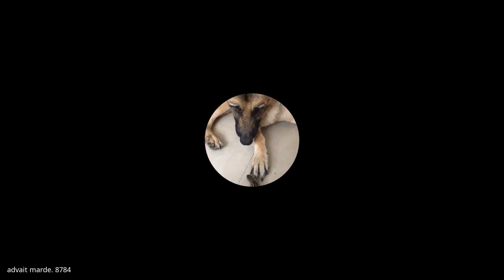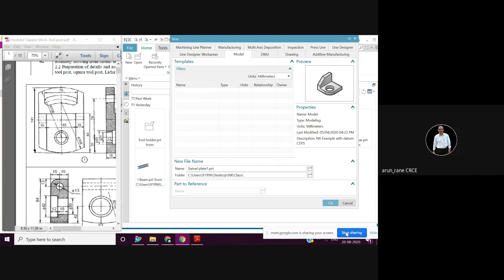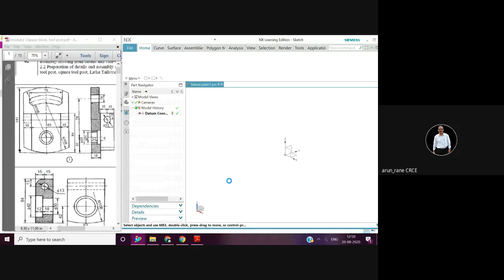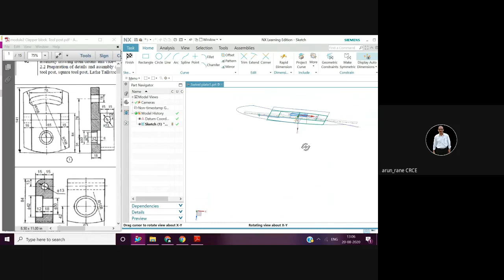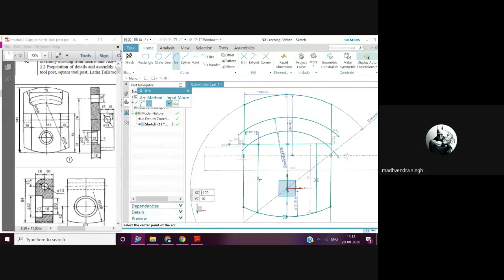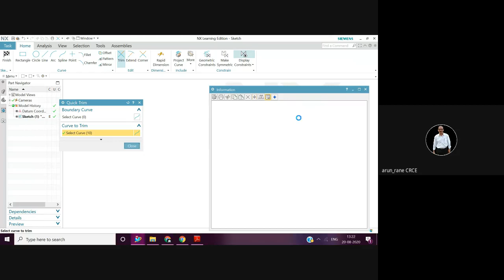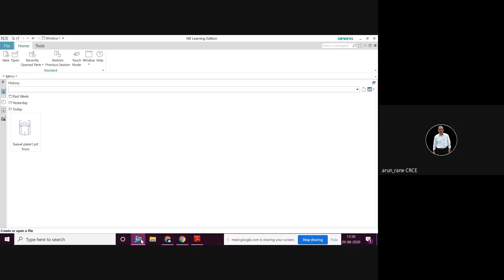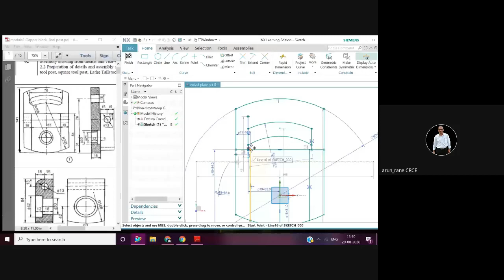Computer Aided Machine Drawing Lab Lecture 9 - Modelling of Swivel plate